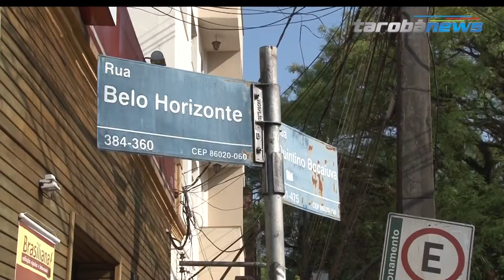Acidente entre motos deixa feridos na região central de Londrina